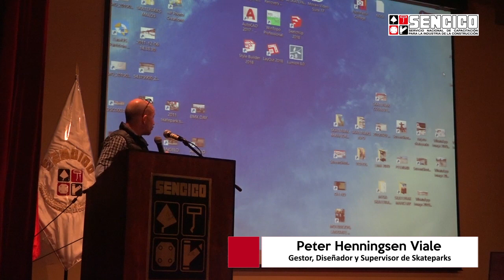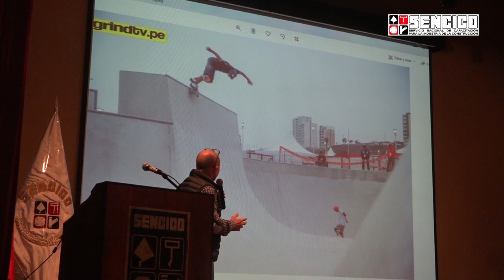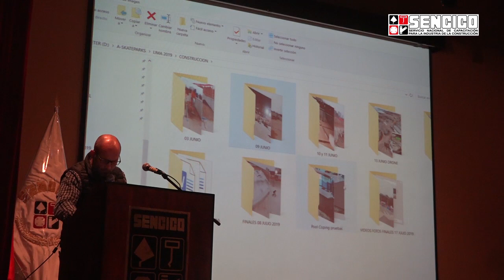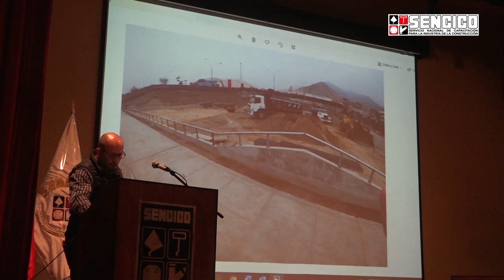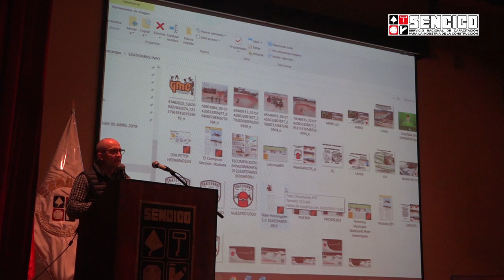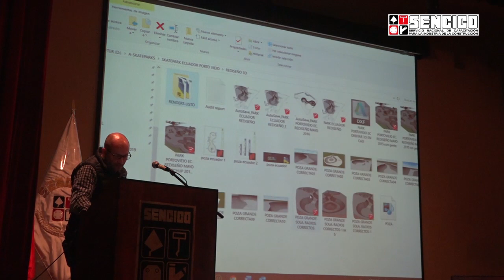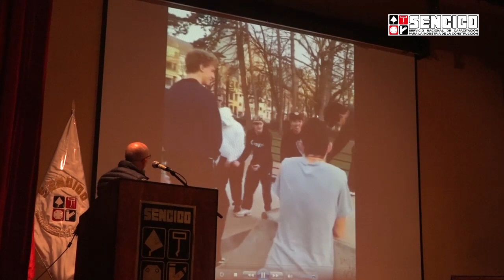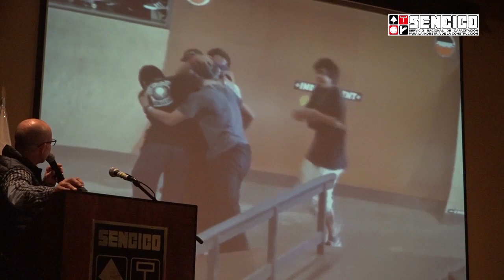Desarrollo de espacios públicos para deportes alternativos en la Costa Verde, por Peter Henningsen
Con una experiencia de 15 años construyendo skateparks en todo el Perú, Peter Henningsen Viale, gestor, diseñador y supervisor de estas instalaciones, nos explica cómo fue la el desarrollo de la sede para este y otros deportes extremos en la Costa Verde para Lima 2019.

Esta presentación se realizó en el Congreso "Tranformando retos en realidades: Integrando NEC, BIM, VDC y LEAN en la entrega integrada de proyectos (IPD) - el caso de los Panamericanos Lima 2019", organizado por Sencico en septiembre de 2019 en Lima, Perú.